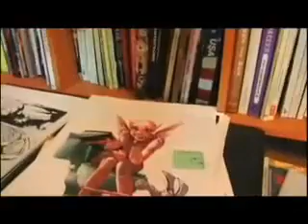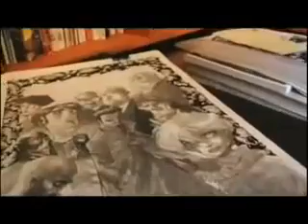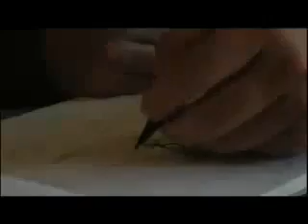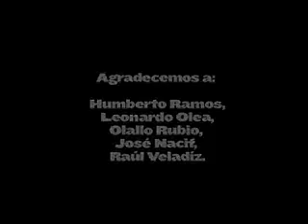Video Podcast R&R Humberto Ramos